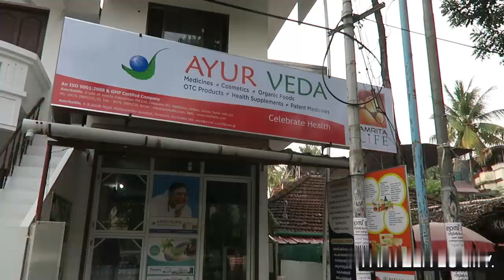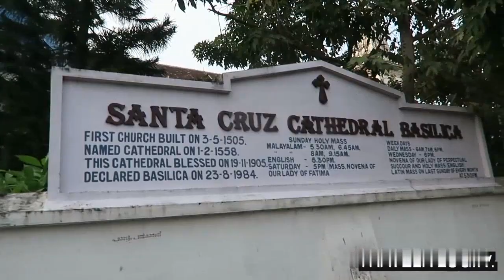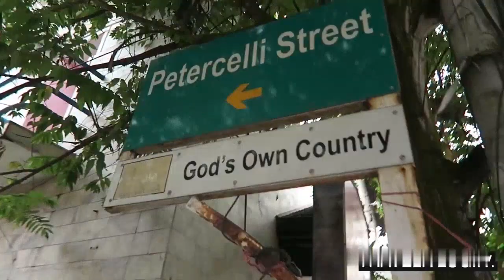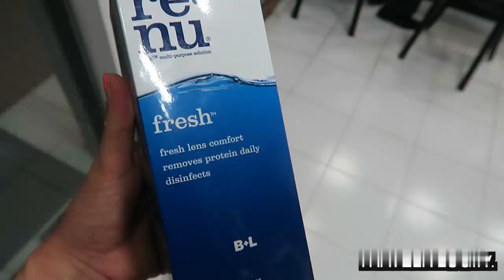Kochi food || travel to Kochi India || Kochi India 2022 || #1 2022